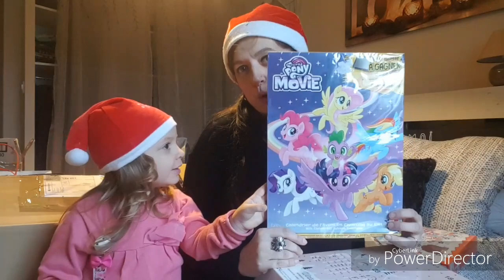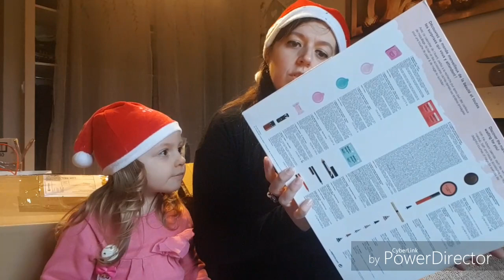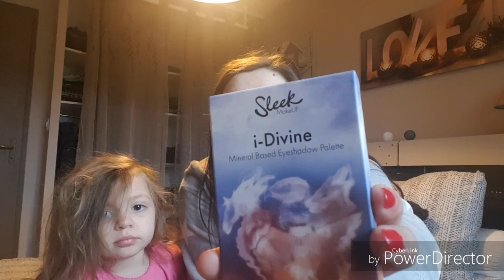Calendrier de l'avent avec ma chérie Fanny 1 à 3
Mon Facebook
Ma page de créations
Aux Milles créations d'emma